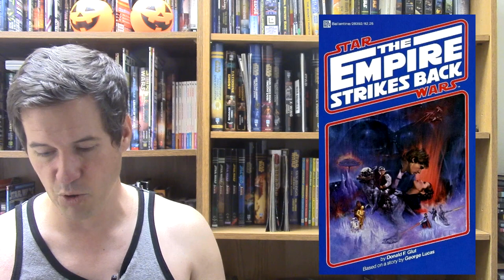Re-Read: Empire Stirkes Back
Today I re-read the novel!